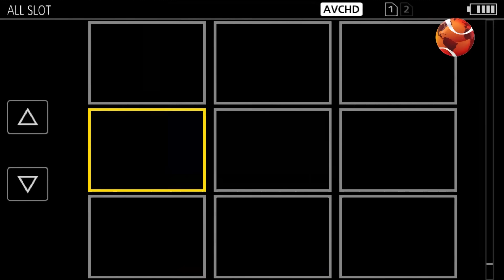ঘূর্ণিঝড় রেমাল; পরিবর্তন করা হলো সতর্ক সংকেত | Cyclone Remal Update | Channel 24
ঘূর্ণিঝড় রেমাল; পরিবর্তন করা হলো সতর্ক সংকেত

»» Office Address:
Bangladesh.